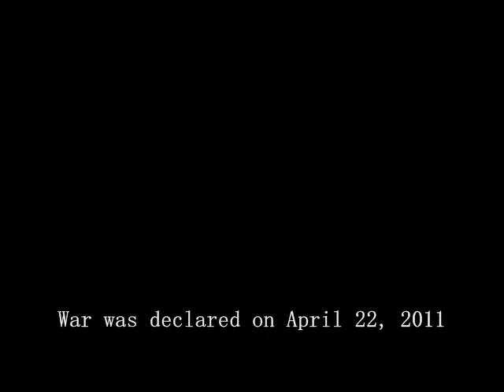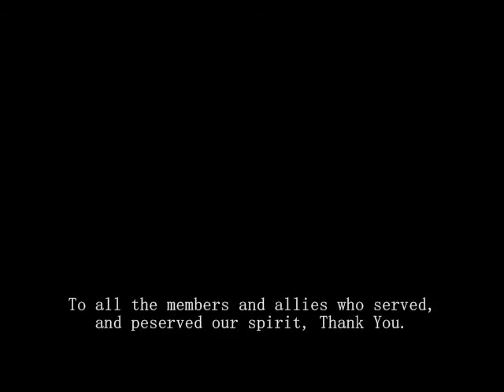United Nations War on Terror Pictures Halo Reach Clan